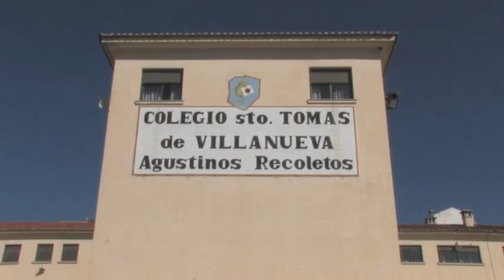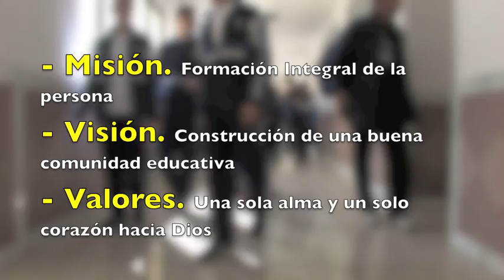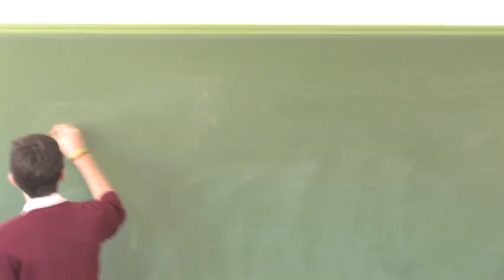Video institucional - Colegio Santo Tomás de Villanueva (Agustinos Recoletos - Granada)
Agustinos Recoletos - Granada